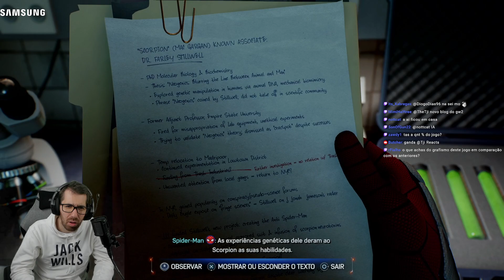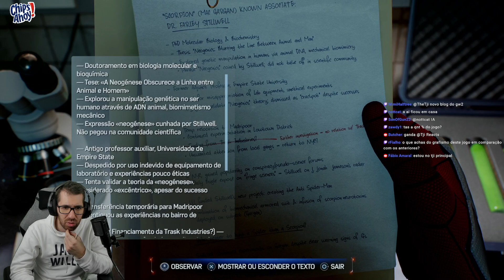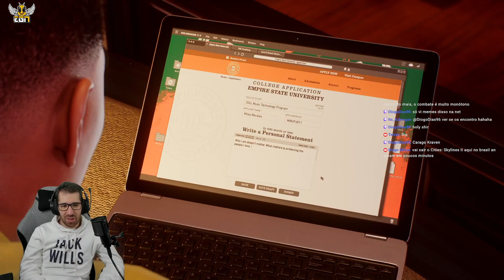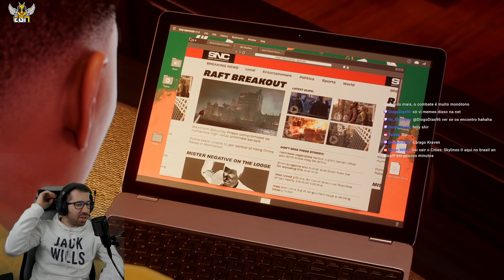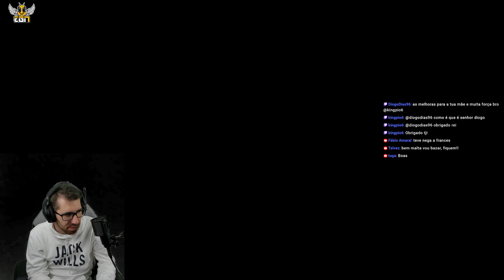DESCOBRIMOS AS OPERAÇÕES DO KRAVEN (SPIDER MAN 2 PARTE 4)